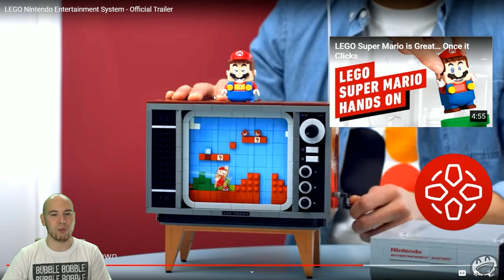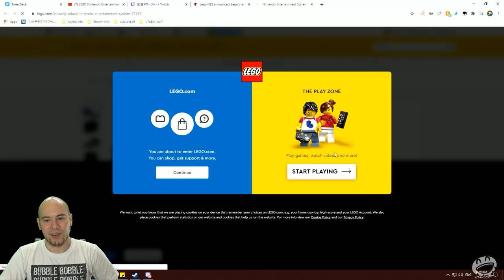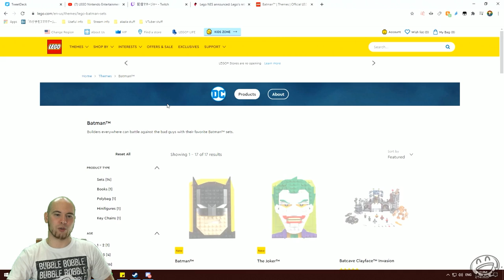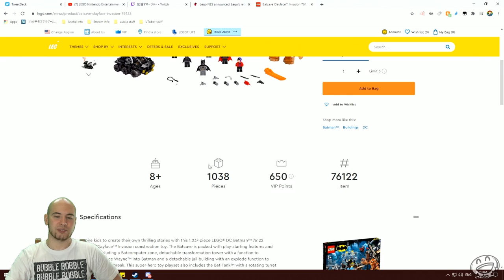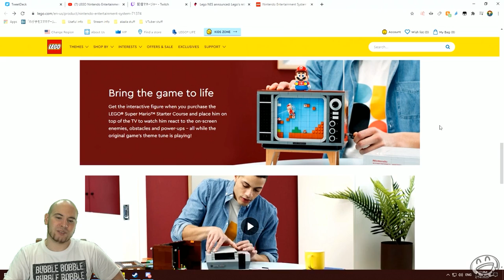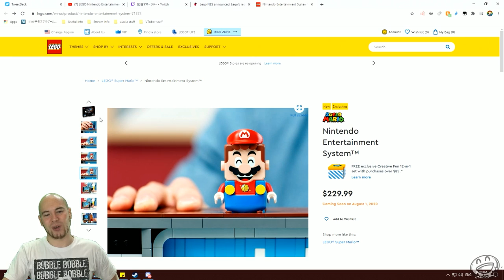【LEGO】レゴでスーパーマリオブラザーズをプレイ！？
配信中でお話したのですが、やっぱりちょっとお値段が高いですねー！

毎週4日間ゲーム配信しております！